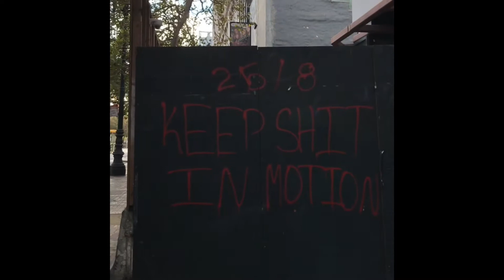September 22, 2021